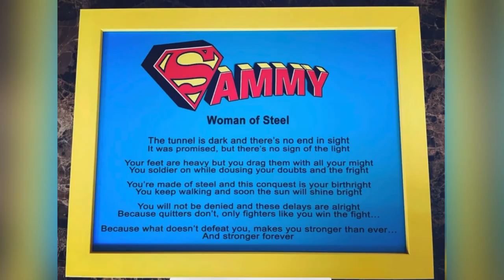Woman of Steel- Samantha Emotional on Rahul’s gift || Hip Hop Entertainment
Woman of Steel- Samantha Emotional on Rahul’s gift @hiphopentertainment

PC: Instagram